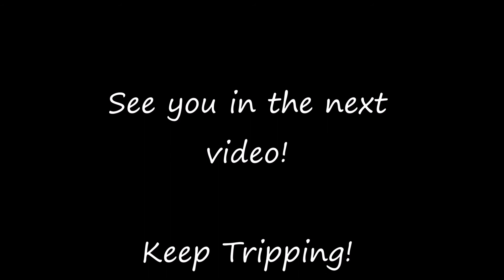Kackle Shack Greetings With Chicken Update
Greetings from the Kackle shack everyone!  This video is an update and its the coming out video for the chicks that have finally graduated to the great outdoors.   It's been an interesing interaction between them and the other three mature hens!

The Silver Crown -Transition Back To Natural Grey Hair